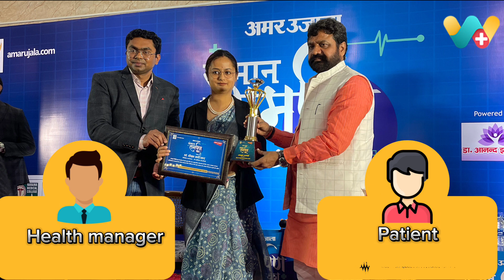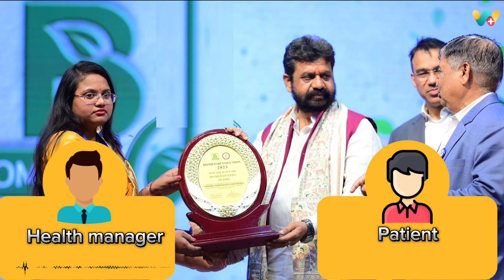Sciatica Recovery Success Story Of Randeer kumar ji| साइटिका रिकवरी की सफलता Randeer kumar ji-124234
WeClinic™ के ऑनलाइन होम्योपैथी कंसल्टेशन से साइटिका की समस्या से सही हुए Randeer kumar ji का फीडबैक

Randeer kumar ji 1 वर्षो से कमर मे दर्द, पैरों मे दर्द की समस्या से परेशान थे।

Randeer kumar ji ने कुल 3 महीने WeClinic™ में अपना इलाज चलाया,
आज Randeer kumar ji को 70%आराम है।

WeClinic™ ke OnlineHomeopathyConsultation se sciatica ki samasya se sahi huye Randeer kumar ji ka feedback

Randeer kumar ji 1 varsho se kamar me dard, pairon me dard ki samasya se pareshan the.

Randeer kumar ji ne WeClinic™ mein dinank 06/11/2023 ko pehli baar online dawa book karwayi, us samay inko kamar me dard, pairon me dard, jhukne mein dikkat evam khichav ki samasya thi.

Randeer kumar ji ne kul 3 mahine WeClinic™ mein apna ilaj chalaya,

Randeer kumar ji ko kamar me dard, pairon me dard, jhukne mein dikkat evam khichav ki samasya me 70%aaram hai.

Agar aap sciatica, slip disc evam gathiya ki samasya se pareshan hain to aaj hi apna ilaj WeClinic™ se shuru karein.

Feedback from a patient who successfully recovered from sciaticaissues through onlinehomeopathyconsultation from Weclinic

Randeer kumar ji had been experiencing back pain and leg pain for 1 years.

Randeer kumar ji booked online medication with WeClinic™ for the first time on 06/11/2023 . At that time, they were dealing with issues such as back pain, leg pain, difficulty in bending, and stiffness.

Over the 3 months,

Randeer kumar ji underwent treatment at WeClinic™, and now they have found relief from back pain, leg pain, difficulty in bending, and stiffness by 70 %.

If you are troubled by issues like sciatica, slip disc, and arthritis, start your treatment with WeClinic™ today.

Our WeClinic™ address:
3/84 F Block, Panki, Kanpur